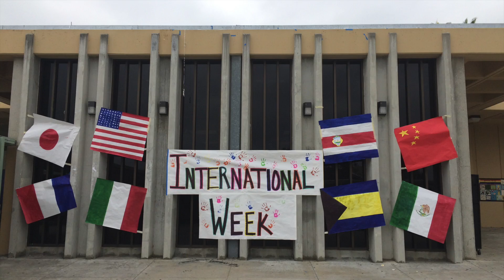CMHS International Week 2016